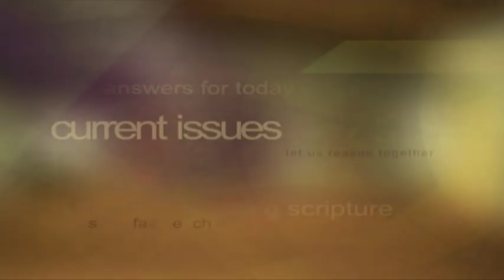“Discipleship Pt. 1“ - House Calls (HCL170004)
Join John Lomacang and John Stanton as they study the Bible topic of discipleship.

HCL170004